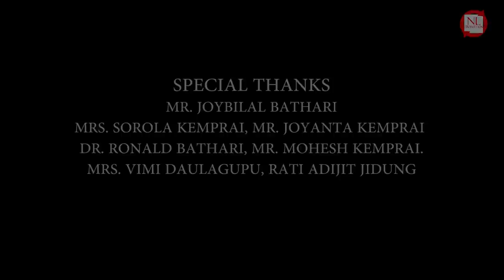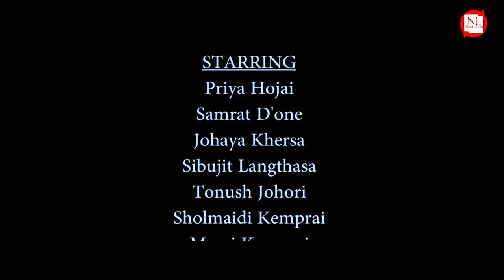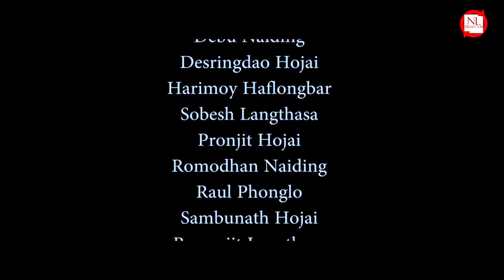HAIRAOKHA EPISODE 4 || OFFICIAL DIMASA SERIES || NEWTON LANGTHASA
NL PRODUCTION PRESENTS
HAIRAOKHA  DIMASA SERIES
STARRING : PRIYA HOJAI, SAMRAT D'ONE, JOHAYA KHERSA, SIBUJIT LANGTHASA, TONUSH JOHORI, SHOLMAIDI KEMPRAI, MAMI KEMPRAI, DHONIRAJ JORASA.
MUA : SINKI JARAMBUSA
SCRIPTWRITER : JOHAYA KHERSA
BACKGROUND SCORED : VISHAL RAJIYUNG
DUBBING ARTIST : SURAJOY HOJAI, PROBITA ARDAO
DOP/STORY/EDITOR/DIRECTOR : NEWTON LANGTHASA
STUDIO : NL PRODUCTION